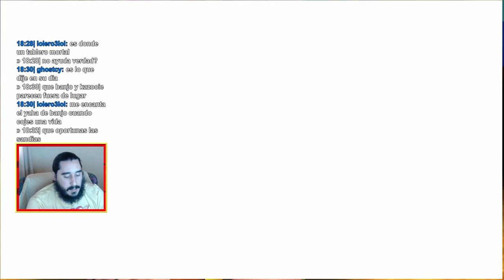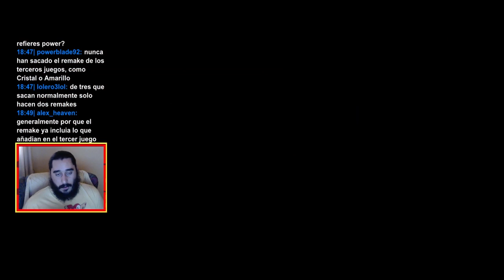Banjo-Kazooie (XBLA) | EXTRA: Banjo-Tooie | Parte 41?? - STOP 'N' SWOP